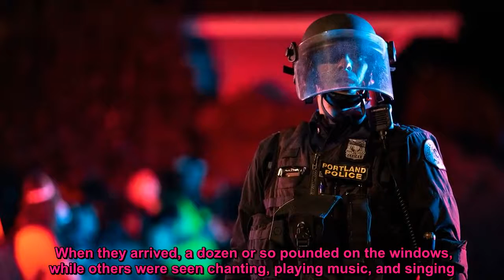Portland police declare riot at ICE building